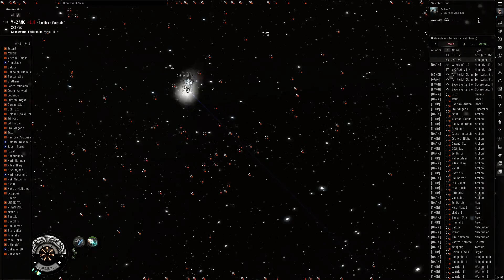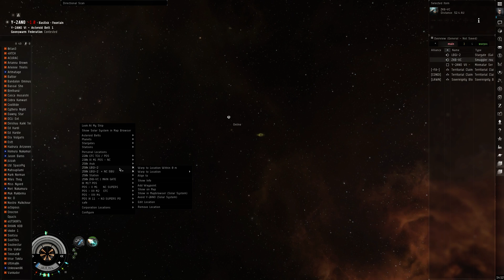EVE Online N3 SBU Bashing in Y-2ANO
EVE Online is Free to Play - Try it out via my buddy - New Accounts get 1,000,000 bonus skillpoints

If you never received the 1M SP, you can now retroactively get it, use the same link, then click on "log in to become a recruit" option.
N3 SBU Bashing in Y-2ANO, Fountain War from EVE Online.